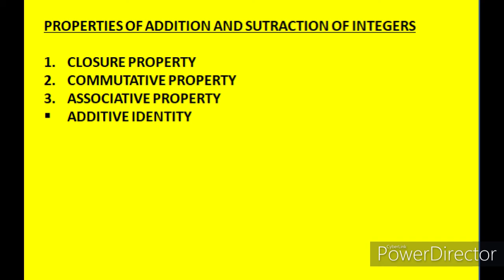NCERT CLASS 7 CHAPTER 1 INTEGERS ( PART-2) EXPLATNED IN MALAYALAM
TODAY'S CLASS IS AN EDUCATIONAL CHANNEL. THIS VIDEO IS BASED ON NCERT CLASS 7 CHAPTER 1 INTEGERS. THE CONTENT IS EXPLAINED IN MALAYALAM.